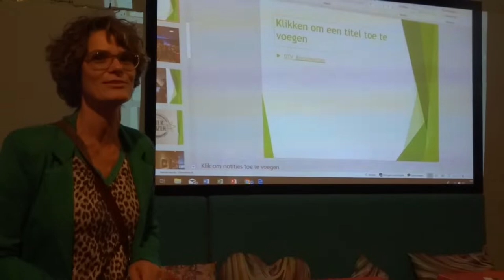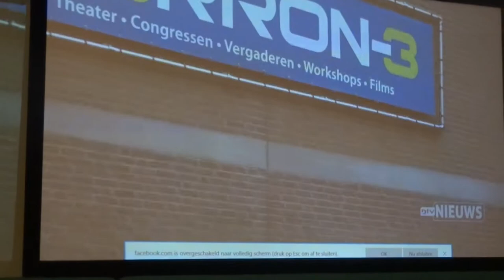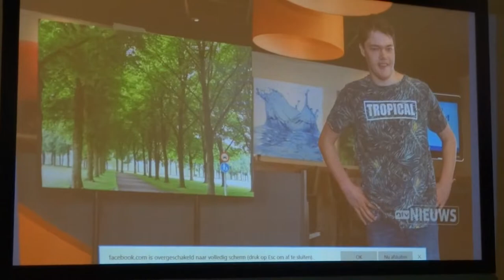Peter S.K . Expositie 2018 in een cafe!!!!! Bijna Baantjes!!!!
wat we vandaag gedaan hebben inde leuke vlog

ik heb een expositie gehad bij een café samen met bijna baatjes hadden we me fotos laten zien en uit de nieuws hebben we een filmpje laten zien!!! en me fotos werden ook verkocht:) Het was een hele leuke avond hopelijk vonden julli het leuk doe zeker een like abonneer en dan zie ik julli bijde volgende leuke vlog weer 📸📸📸

what we did today in the nice vlog

I had an exposition at a café together with almost baatjes we had pictures shown and from the news we have shown a movie !!! and me photos were also sold :) It was a very nice evening, hopefully julli liked it, I'm sure I would like to subscribe and then I see julli next to the nice vlog again